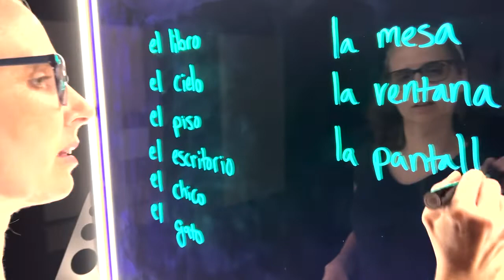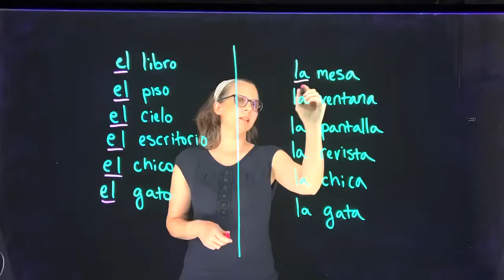Roadrunner Studios - Promo Video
Promo video highlighting the services provided by the AC roadrunner studio.